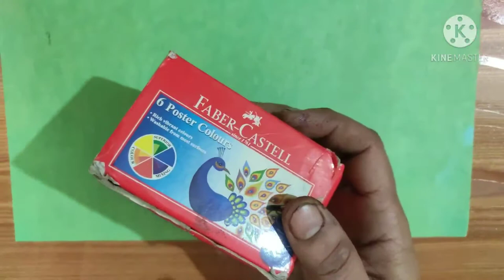Making hen using your hand and finger prints